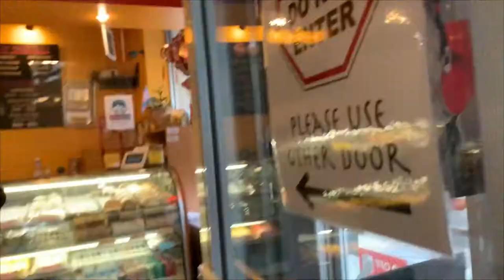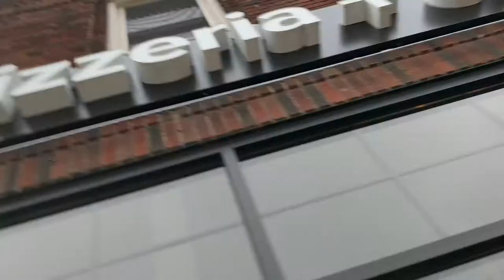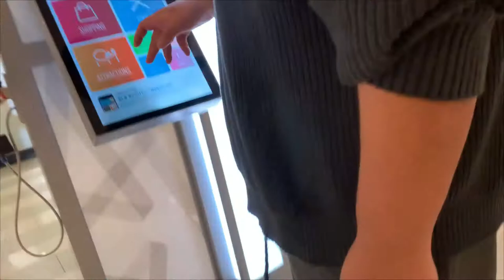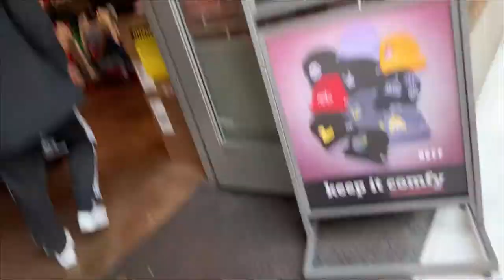GOL Vlog 2: Auntie Ann's vs Pretzel Maker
Bailey, json and joel go on a adventure to decide wether auntie ann's or pretzel maker is better.